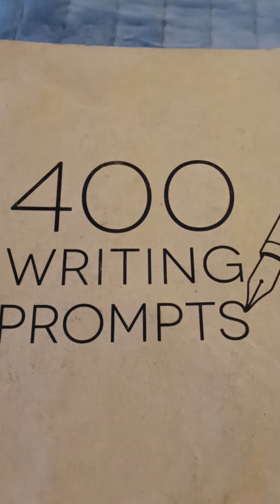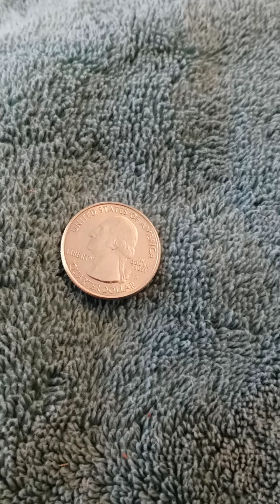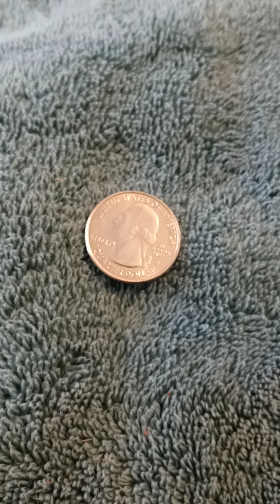Healing Through Writing - Prompt #2 - Rabbit Hole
Writing Prompt #2:

If you fell down a rabbit hole, what do you think you'd find?